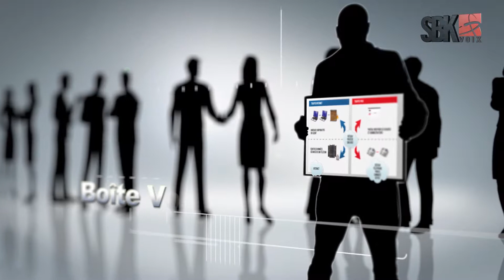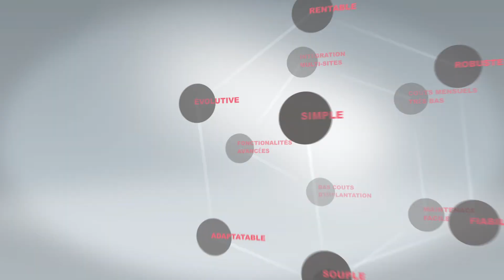SBK Capsule Promo (2.42 min)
Une petite capsule promo de 2 minute et 42 secondes en motion design pour les foires et les salons pour présenter les services AFFAIRES en téléphonie IP de SBK TÉLÉCOM.  Scénario et gestion client B2B communication (Luc Beaudoin).  Production et exécution de la capsule, votre humble serviteur.  Z'en voulez une? Une vidéo corporative? Du contenu pour canal web? Une pub télé? Un long métrage mettant en vedette  votre staff dans une quotidienne qui rivalisera avec Virginie, rien de moins?    On peux faire ça, pis ben ben ben d'autre affaires...